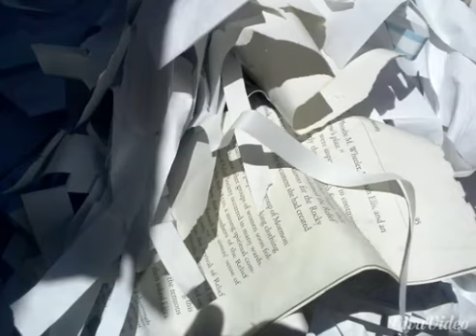BYU's Recycle Maze